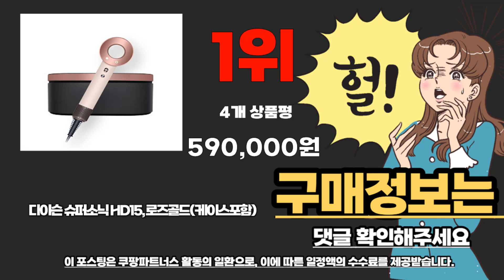다이슨슈퍼소닉 추천 베스트 2024 최신버전 BEST10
❤️❤️❤️ 다이슨슈퍼소닉 구매 가격 평점 리뷰 정리해 봤어요! ❤️❤️❤️

[00:06]
10위. 다이슨 슈퍼소닉 헤어드라이어 홍콩버전 니켈 + 코퍼 [392,700원]

[00:11]
9위. 다이슨 슈퍼소닉 헤어드라이어 홍콩버전 오닉스 골드 HD15 [392,700원]

[00:17]
8위. 다이슨 슈퍼소닉 헤어 드라이어 HD-15 1600W 니켈 [525,000원]

[00:22]
7위. #[국내정품/AS가능] 다이슨 슈퍼소닉 HD15(블루/코퍼) / 케이스포함 /  [704,310원]

[00:28]
6위. 다이슨 슈퍼소닉 드라이어 HD-08 1600W 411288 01 [504,000원]

[00:33]
5위. #[국내AS 정품] 다이슨 슈퍼소닉 드라이기 HD15 (니켈/코퍼)+트래블백  [545,000원]

[00:39]
4위. #[국내정품/AS가능] 다이슨 슈퍼소닉 HD15(세라믹 핑크/로즈 골드) /  [549,000원]

[00:44]
3위. 다이슨 슈퍼소닉 뉴럴 새러막파티나 HD16 [665,000원]

[00:50]
2위. #[국내정품/AS가능] 다이슨 슈퍼소닉 HD15(빈카블루/로제) / 케이스포함 /  [569,000원]

1위. 다이슨 슈퍼소닉 HD15 로즈골드(케이스포함) [590,000원]